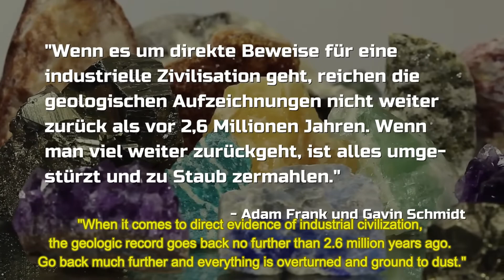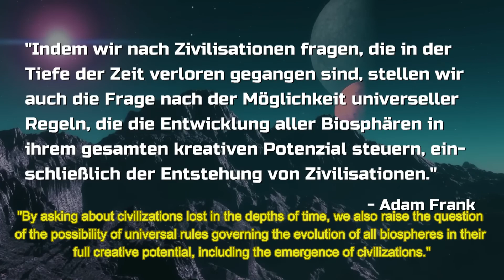Can we now prove that THEY were there before us? 👽🌌 | Silurian hypothesis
Was there a civilization on Earth before humans? And does this help us in our search for extraterrestrial life? In this video, we clarify why the Silurian hypothesis could be the answer to the Fermi paradox.